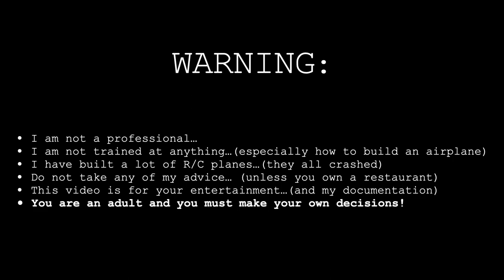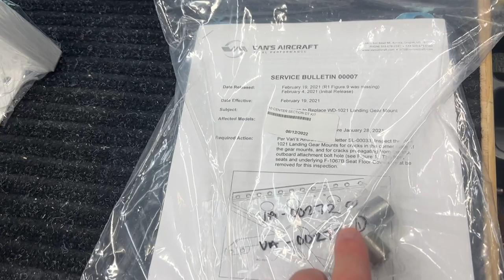RV10 Build 30 - IFR TEST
Studying for the IFR written is possibly the hardest thing I have ever done.

In these videos, I will show you the method I used to get the trailing edges for the elevator, rudder, ailerons, or flaps straight as an arrow on any of the Vans Aircraft RV Models.

If you decide to order a Van’s Aircraft Kit, please let them know that Ryan sent you and use my builder number #41983

Be Amazing,
Pilot Rhino